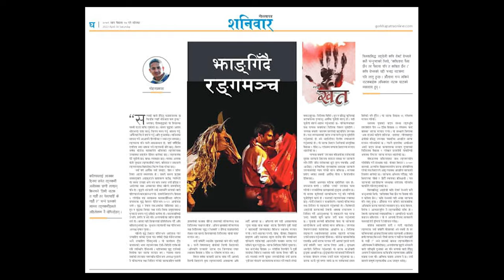ULLAR REVIEW AS AN AUDIENCE || NATAK || KATHA GHERA|| GARDEN THEATRE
हामी निरन्तर कविता कर्ममा छौ । कविता पढ्न, सुन्न र हेर्नको लागि हामीलाई फलो गर्नुहोला ।